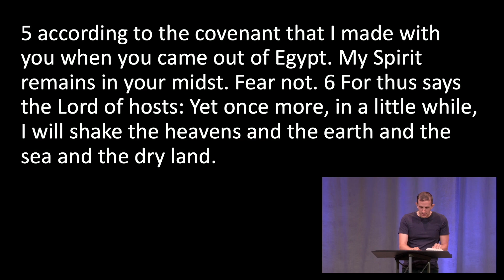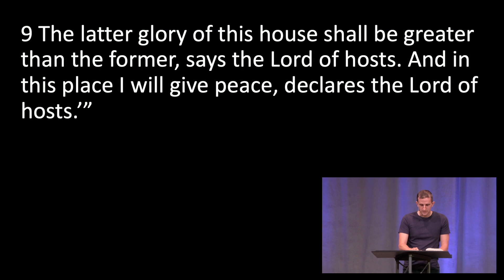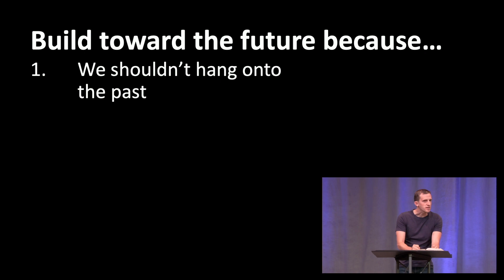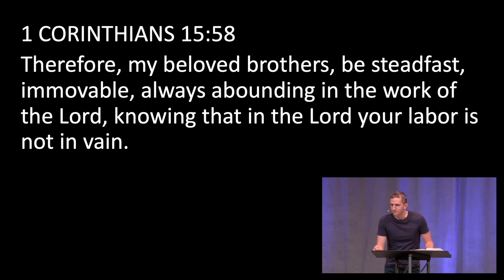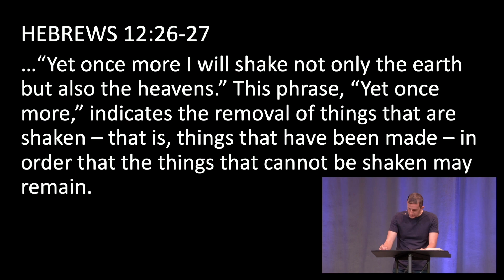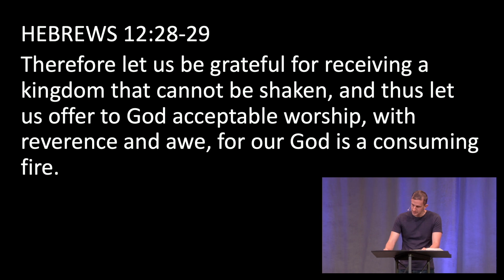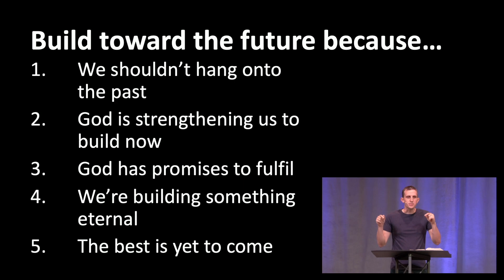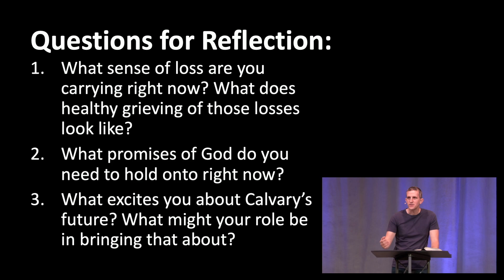9.19.21 Rebuild - Hag 2:3-9 - Building for the Future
Pastor Jamie Mitchell
Rebuild
Hag 2:3-9 - Building for the Future
September 19, 2021